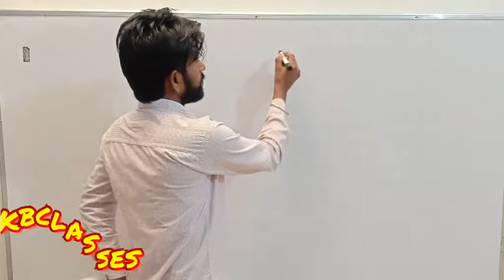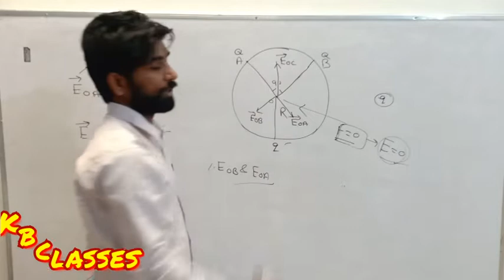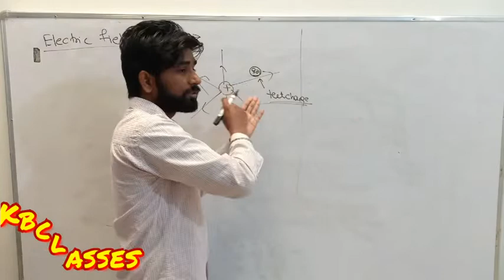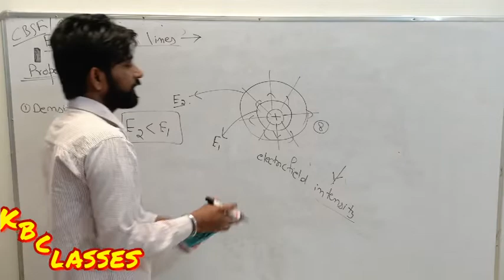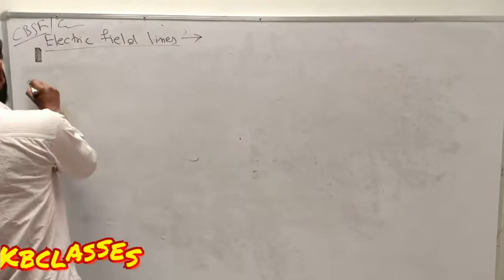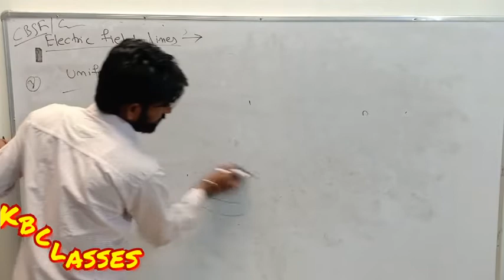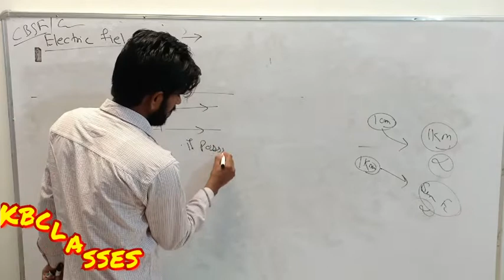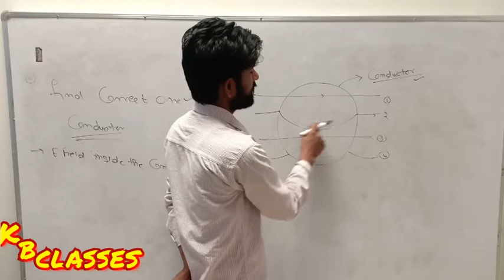Lecture-5,12thPhysics Electric field lines concept&numerical, CBSE,NEET, JEE, Rajiv kashyap physics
hiii students.
let's study physics from very basic to competition level. you don't need to worry just watch vedios and ask you query in comment section . or if you want to have vedio on any random topic then suggest i will make a special vedio section in playlist where I will cover random topic asked by students.